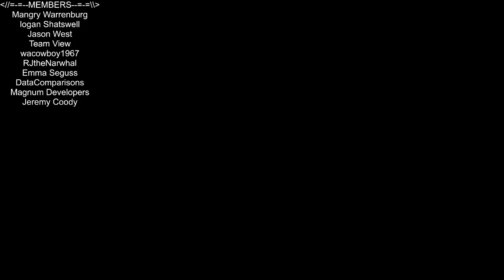A Township Tale - Check Point 4 FINALLY!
This Climbing tower is NO JOKE! I am literally typing this out, and covered in sweat! I should be feeling better this week. Love you all.